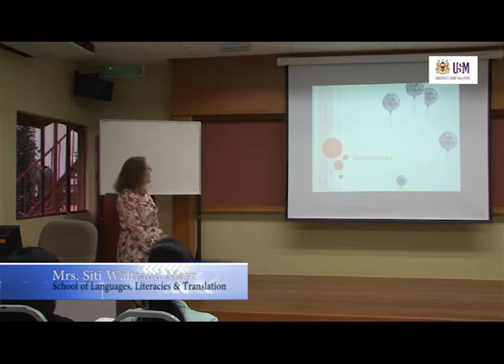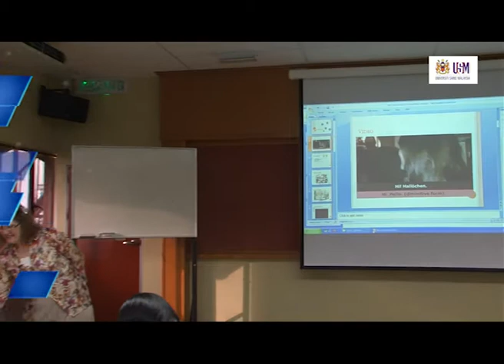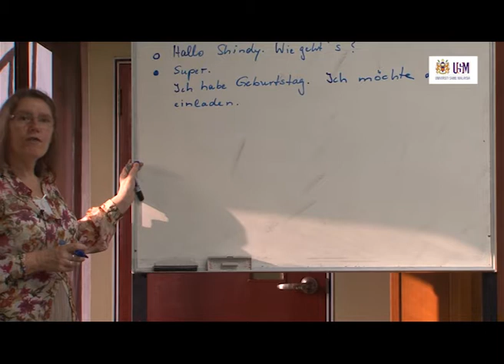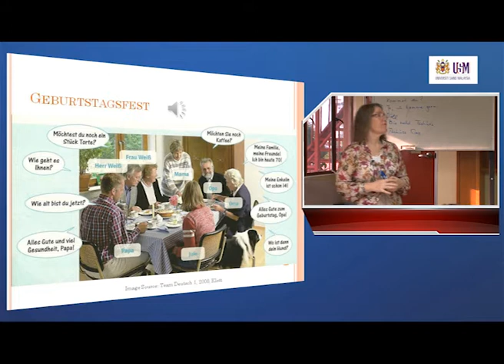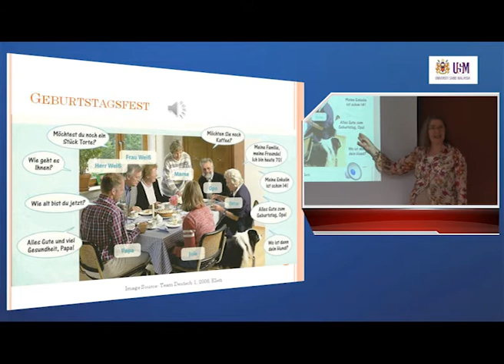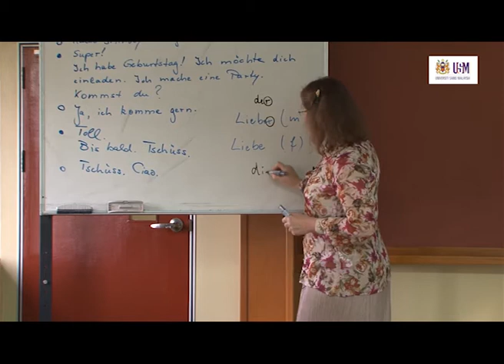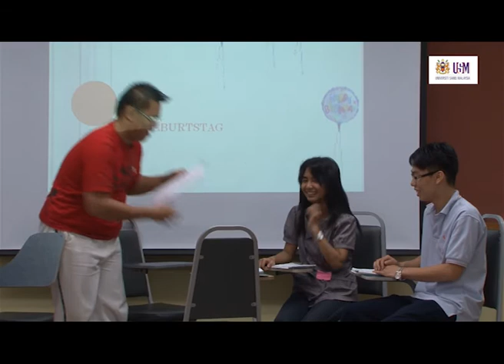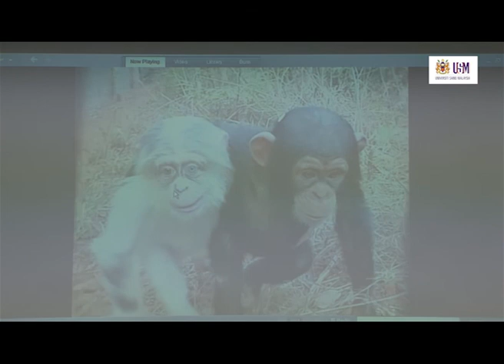LAG100 Geburtstag (1) (Birthday (1))